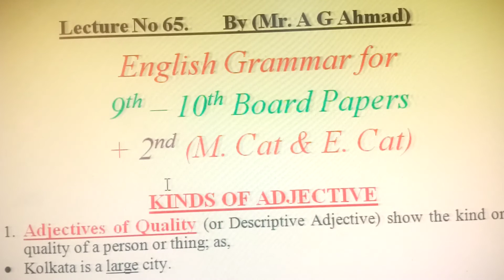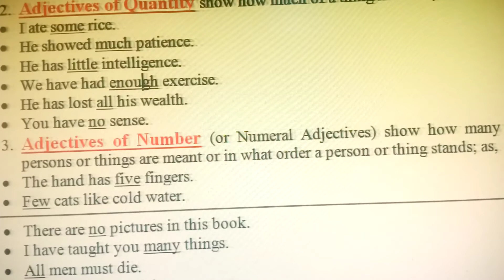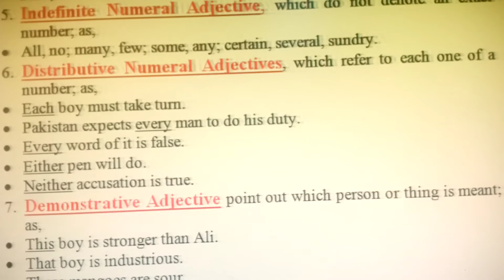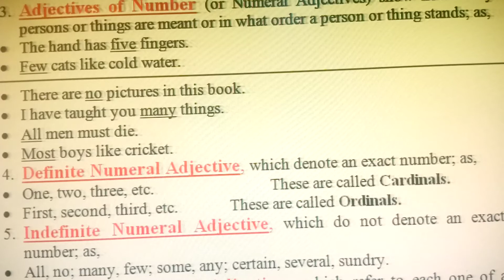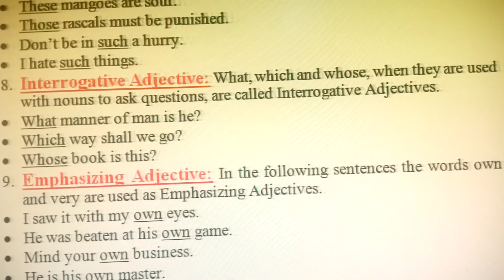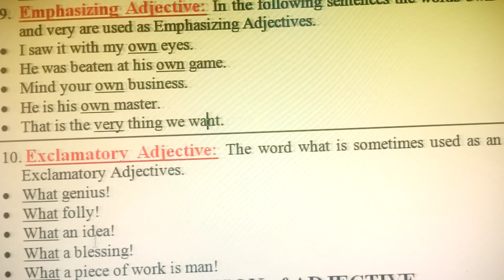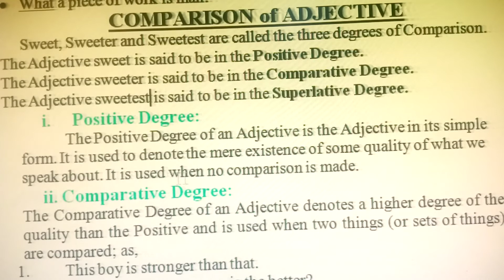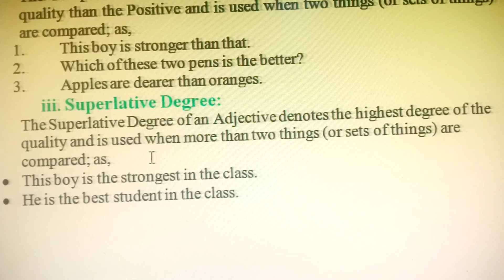Kinds of Adjective By AG Ahmad